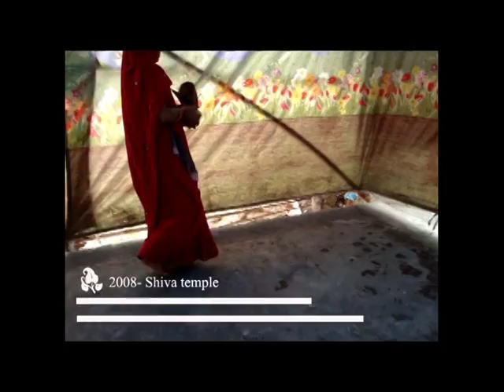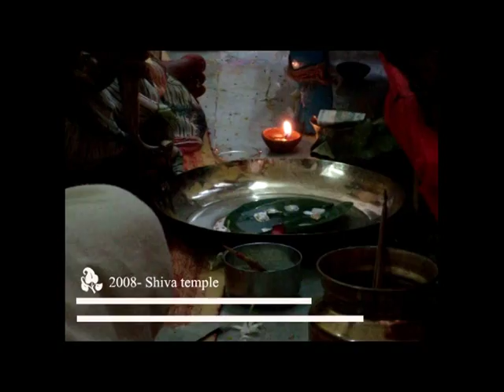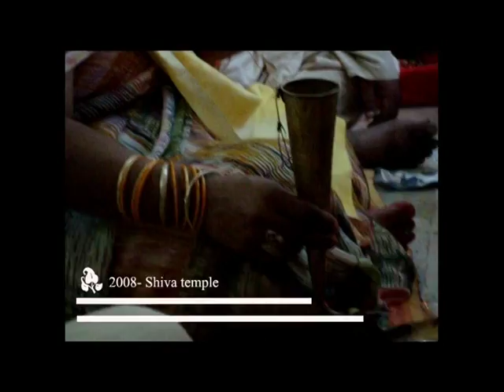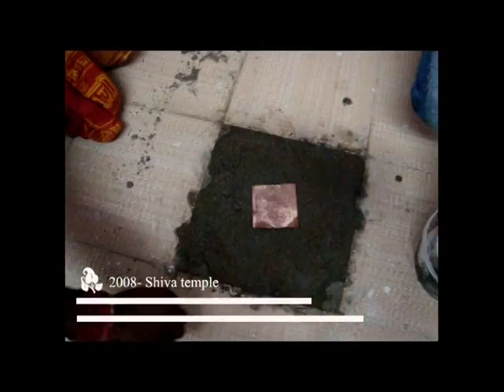Temple sthapna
Shot by digital camera, occasion of inauguration of shiva temple...